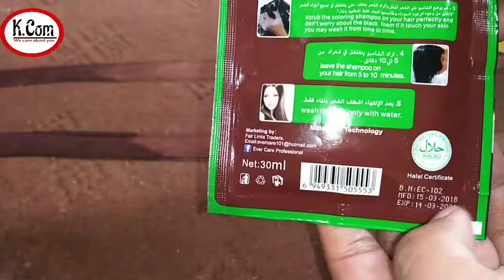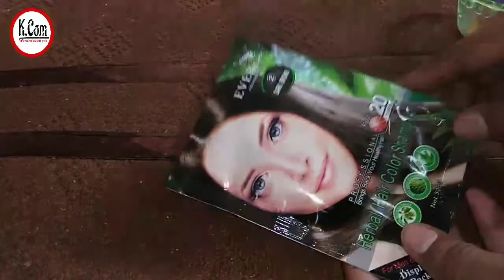UESR REVIEW PROFESIONAL HERBAL COLOR SHAMPOO/HAIR DYE AT HOME URDU /HINDI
Hello friends iam kanwal
Today iam shearing with you
Professional Herbal hair color shampoo
Review/ how to use / how to apply/ & also live results
I have get 30ml display pack of professional Herbal hair color shampoo
1_wet your hairs & dry it up
2_pour the hair color shampoo onto your hands
3_Scrub coloring shapmo on your hair perfectly & don't worry about the foam if it touch you skin you can wash foam time to time
4_ leave herbel color shampoo upto 20 mints
5_wash hair only with water
6_ apply conditioner after wash

Also try my best remedies...

Fair and lovly face pack

Cinnamon mask for acne/ pimples

How to get rid off pimpels
kanwal's.Com#